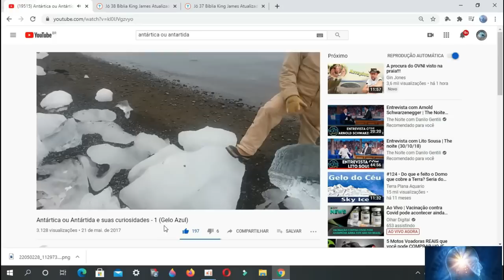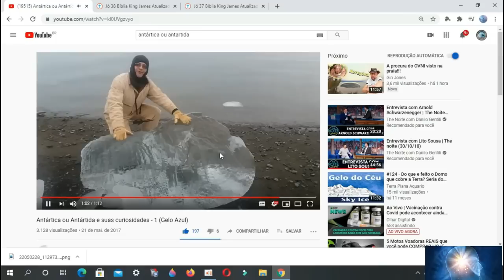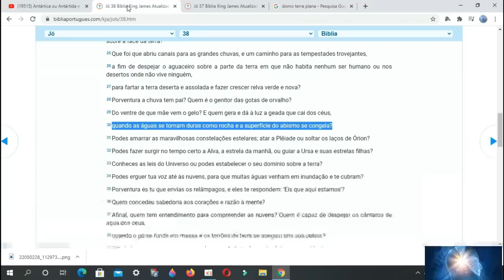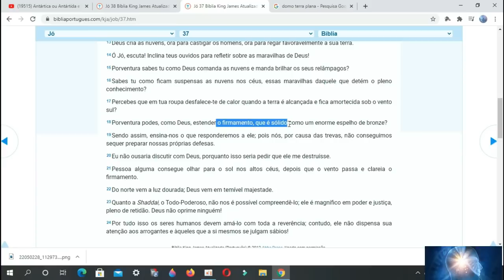Domo está à Beira do ABISMO! Militar Mostra o Gelo Azul!!